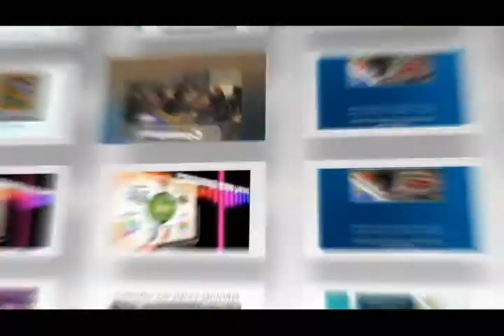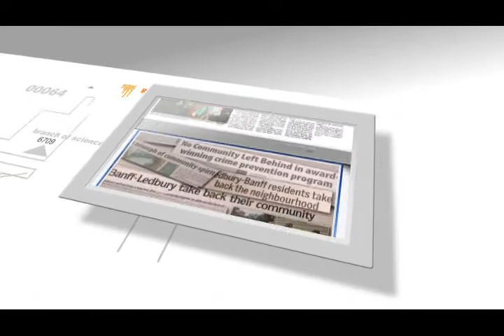NCLB website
This is the No Community Left Behind website which has helped us:
- Launch a community development approach
- Coordinate program activities
- Leverage resources
- Share our learnings and knowledge
- Promote a way of working
- Engage new partners
- turn NCLB into the Community Development Framework (CDF) which the city as adopted for replication of the same approach throughout the city of Ottawa.